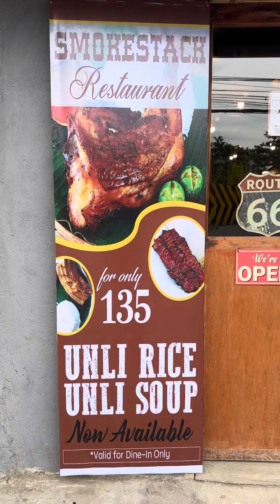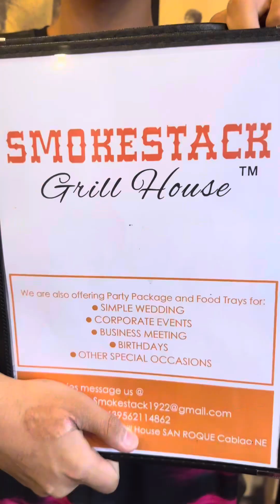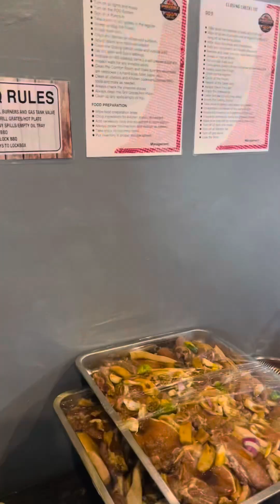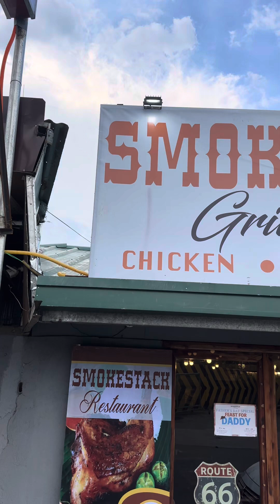Sino mag-aakalang sa Cabiao ang Restaurant na ito! Laban na!